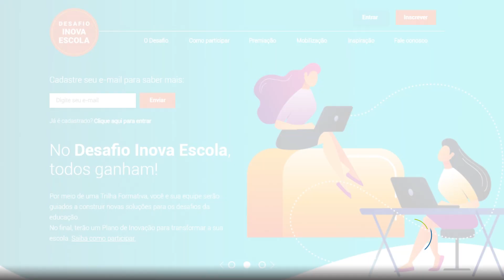Desafio Inova Escola apoia professores em projetos de inovação educativa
Iniciativa da Fundação Telefônica e Unesco recebe inscrições, de professores da educação básica da rede pública ou privada, com projetos em fase de elaboração, até o dia 19 de agosto.

Apresentação: Bruna Ribas